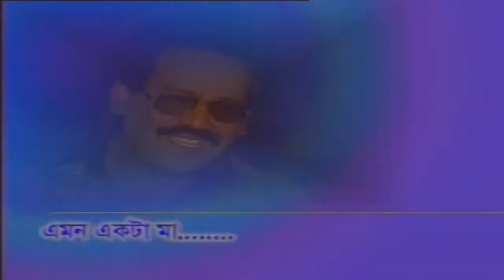Emon Ekta Ma De Na | এমন একটা মা দে না | Fedous Wahid | Char Duari | Soundtek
Song: Emon Ekta Ma De Na | এমন একটা মা দে না
Singer: Fedous Wahid | ফেরদৌস ওয়াহিদ
Album: Char Duari
Label: Soundtek
Online Partner: POD